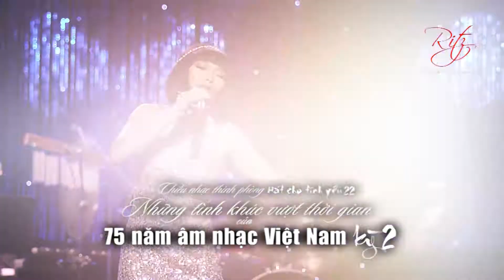75 Nam Am Nhac Viet Nam